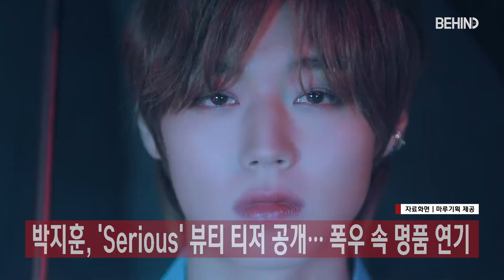박지훈 (PARKJIHOON), 'Serious' 뷰티 티저 공개··· 폭우 속 명품 연기 [비하인드]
[비하인드=김태석기자] 가수 박지훈이 티저를 통해 풍부한 감정 연기를 선보이며 새 앨범에 대한 기대감을 높였다.

21일 박지훈은 공식 SNS를 통해 다섯 번째 미니 앨범 'HOT&COLD(핫 앤 콜드)'의 타이틀곡 'Serious(시리어스)' 뷰티 티저 영상을 공개했다.

공개된 영상 속 박지훈은 폭우가 쏟아지는 밤을 배경으로 차 안에서 괴로운 얼굴을 하고 있다. 이내 우산을 쓴 채 감정 없는 표정을 한 박지훈의 얼굴이 클로즈업되며 더욱 서늘하고도 심각한 분위기를 자아냈다.

특히 영상 말미에 새 앨범 'HOT&COLD'의 발매 일시와 타이틀곡 제목 'Serious'가 새겨지며 일주일 앞으로 다가온 컴백에 대한 기대감을 고조시켰다.

이처럼 절제되면서도 풍부한 감정 연기를 통해 신곡의 무드를 예고한 가운데, 순차적으로 오픈할 뮤직비디오 티저에는 어떤 드라마를 담았을지 관심이 집중되고 있다.

타이틀곡 'Serious'는 묵직한 신스 베이스를 중심으로 입체감 있는 구성이 돋보이는 힙합 기반의 팝 댄스 곡이다. 박지훈은 신곡을 통해 샤우팅 랩을 선보이며 풍부한 감정 표현과 더불어 몰입감을 최상으로 끌어올릴 전망이다.

박지훈은 전작 'My Collection(마이 컬렉션)' 활동을 마친 이후 2개월 만에 신보 'HOT&COLD' 발매를 알리며 쉼 없는 음악 열정을 드러냈다. 가수와 배우를 오가며 스스로 시너지를 발산하고 있는 만능 아티스트 박지훈의 성장이 어디까지일지 귀추가 주목된다.

한편, 박지훈의 다섯 번째 미니앨범 'HOT&COLD'는 오는 28일 오후 6시 각종 온라인 음원 사이트를 통해 공개된다.

[사진·영상=마루기획 제공]

박지훈, PARKJIHOON, 朴志訓, パクジフン, พัคจีฮุน, 핫앤콜드, HOT&COLD, Serious,